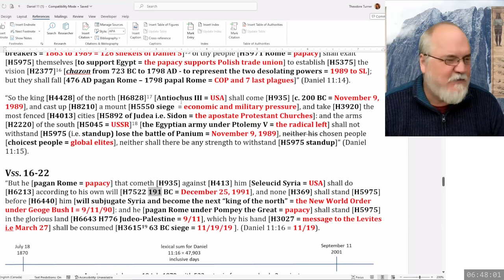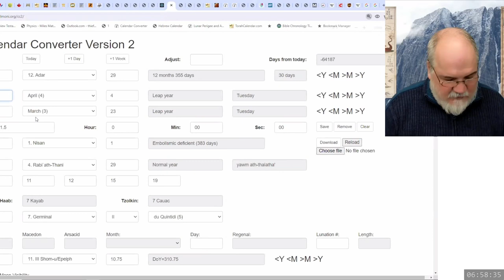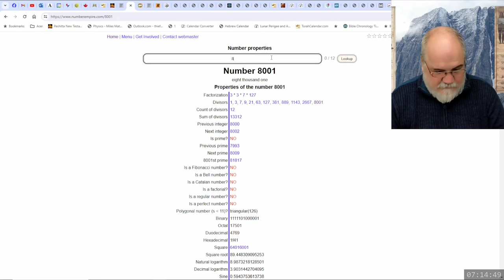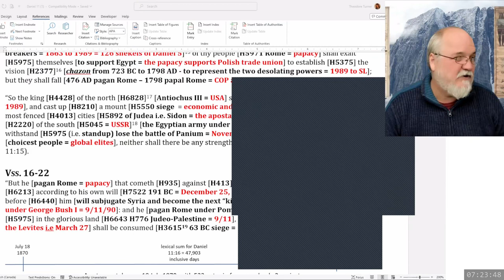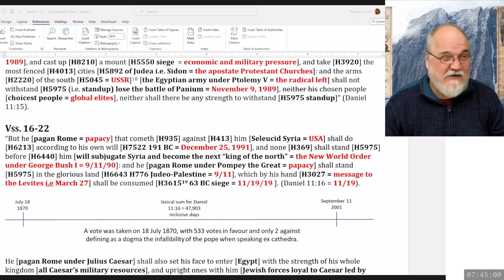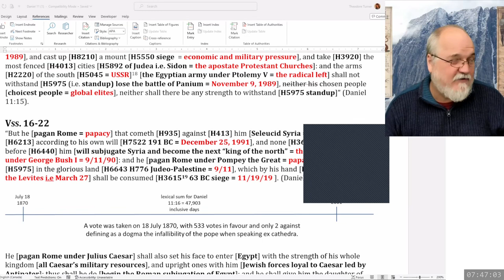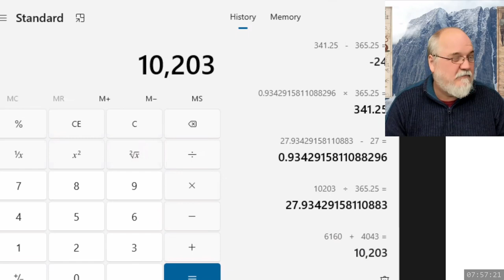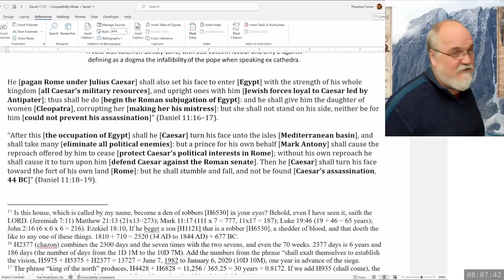2024 01 02 108. Daniel's Last Vision - Theodore Turner